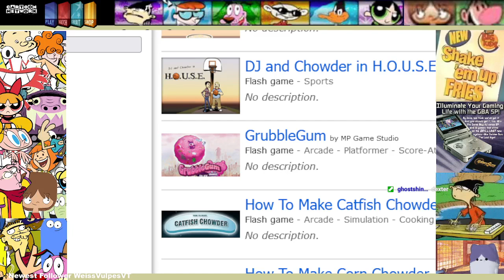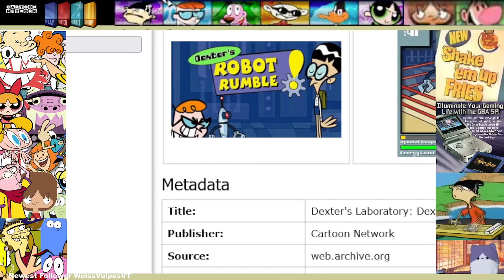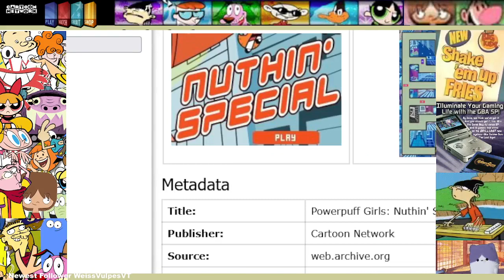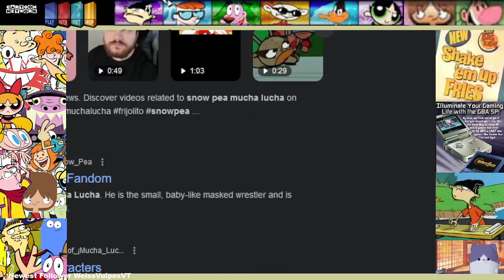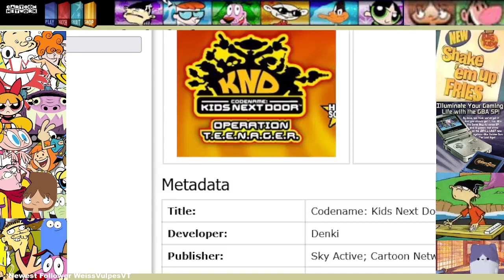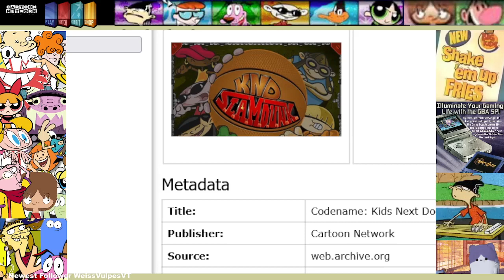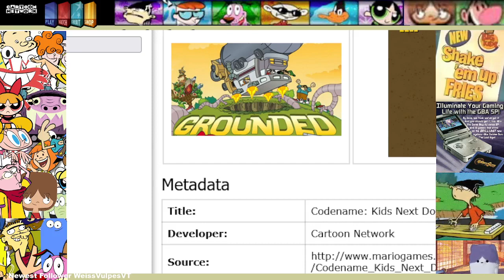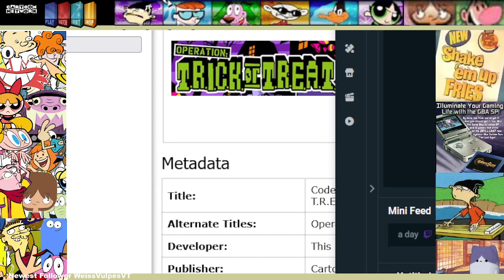Cartoon Network Games full library playtests. Part 2.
Welcome night 2 of my attempt at trying to play/test out every single game ever released (up until the mid 2010's) on the CN site, originally I was only going to go with ones that I remember playing (this being games that were on there during the late 90s to the end of the 2000's), but this endeavor eventually moved onto testing almost all of them lol.